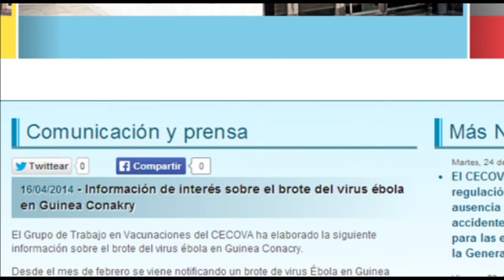La Fe analiza un posible caso de Ébola | Cecova TV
El Hospital La Fe de Valencia mantiene activado el protocolo anticontagio ante un posible caso de ébola. La persona se encuentra aislada y a su habitación sólo tiene acceso un equipo reducido de enfermeras y médicos.
Finalmente, los análisis han descartado que el paciente ingresado en La Fe tuviera la enfermedad